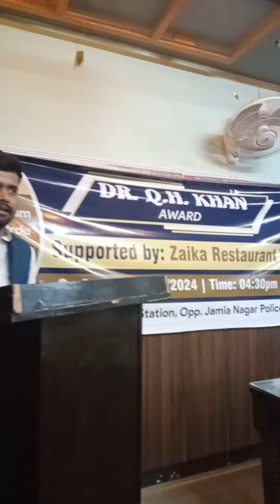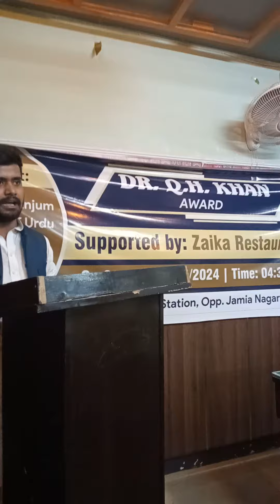OKHLA SE GROUND REPORTING // DR Q H KHAN AWARD